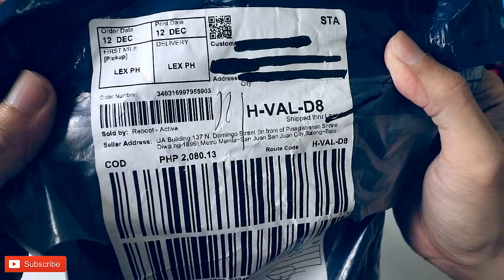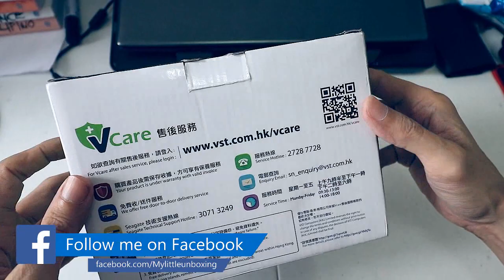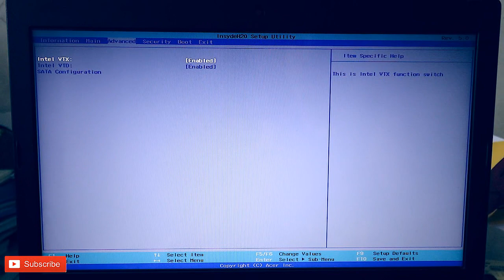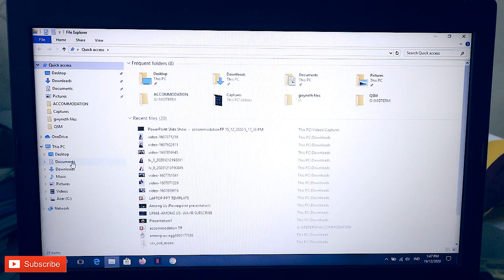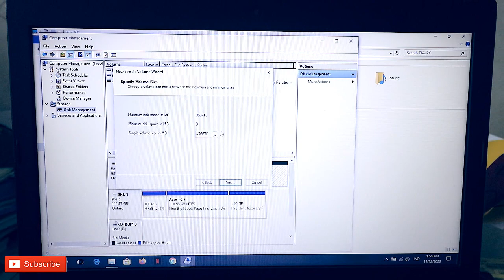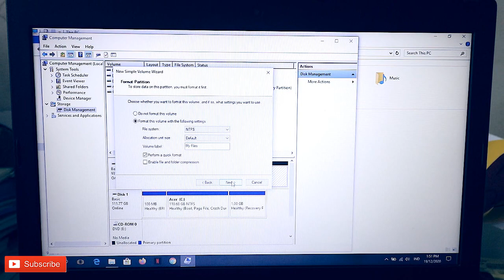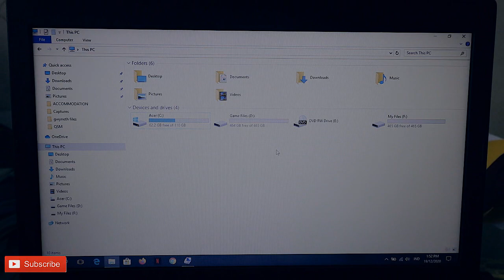Seagate BarraCuda 1TB 2.5inch ST1000LM048 Unboxing and Installing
Hi guys, welcome to my little unboxing. Today mag-unbox tayo ng Seagate 1TB BarraCuda SATA 6Gb/s 128MB Cache 2.5 7mm Internal Hard Disk Drive Laptop ST1000LM048... Enjoy!!